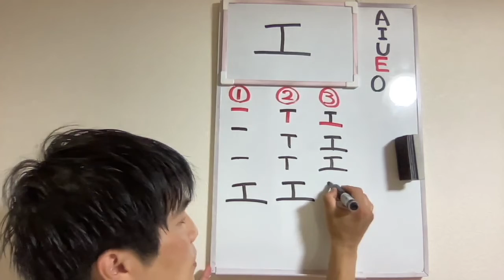Katakana☆４☆ エ☆ Japonés en un Minuto *Suscríbete*